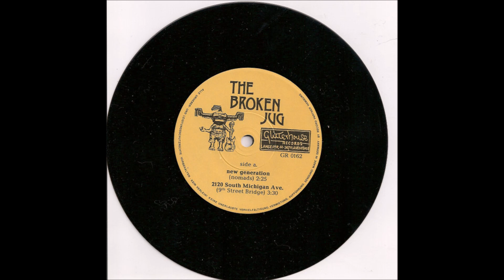Broken Jug - New Generation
"Grand Junction", 1985